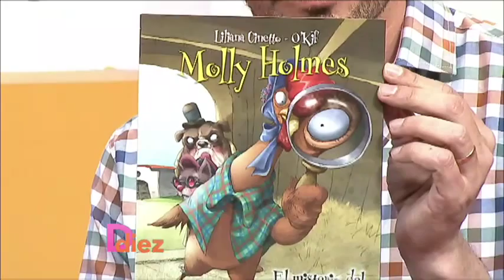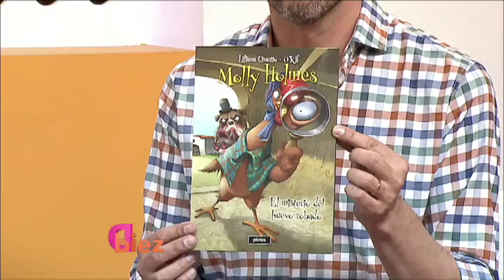Ddiez | Recomendaciones Literarias de Micaela Sabadín 30/09/2015